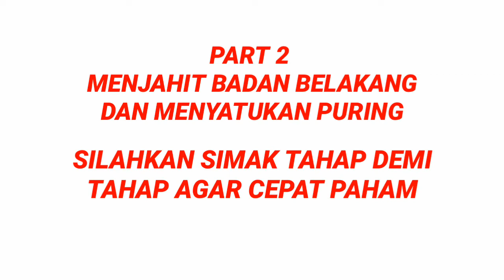Cara Menjahit bustier II Cara Buat Kemben II Cara Jahit Longtoso part 2 II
video adalah cara menjahit bustier ,cara buat kemben, cara jahit longtorso

cara menjahit bustier, atau cara buat kemben, atau cara jahit longtorso.
merupakan pakaian dalam wanita yang di pasangkan dengan kebaya atau gaun.

di indonesian ongkos jahit bustier kemben kamisol, tidaklah murah mulai dari ongkos 200.000 hingga 500.000.

Bagi kita yang berprofesi sebagai penjahit, harus siap dengan segala tantangan jahitan baik itu yang mudah maupun yang susah termasuk menjahit bustier, kemben, kamisol dan longtorso.

di group jahit di FB banyak yang menawarkan kursus membuat bustier, tapi di chanel ini adalah kursus gratis untuk membuat

maka mulai sekarang silahkan belajarmenjahit bagi Penjahitpemul juga tidak ada salahnya mempelajari atau sebagai hiburan yaitu menonton manjahit